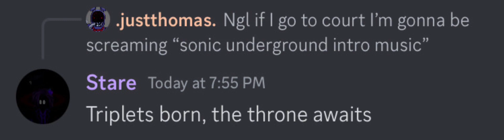Me and some random guy in a server sang sonic underground